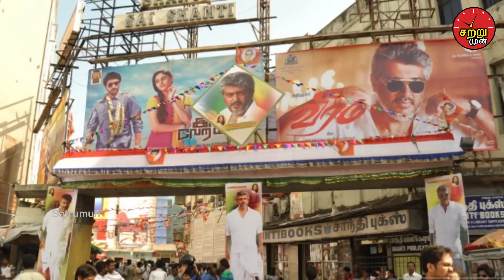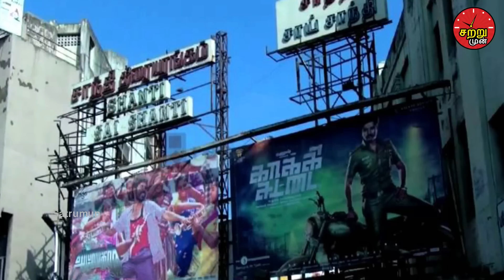பிரபுக்கு ஏற்பட்ட பரிதாபம்! சோகத்தில் குடும்பம்! நடந்ததை பாருங்க! | Prabhu | Cinema news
What did happened to actor prabhu.

பிரபுக்குஏற்பட்டபரிதாபம்! சோகத்தில்குடும்பம்! நடந்ததைபாருங்க!

Prabhu is one of the best actor in indian cinema who predominantly working in tamil cinema. He acted and debuted many tamil films those are very blockbuster hit in the tamil cinema. His son Vikram prabhu also an indian actor mainly working in tamil cinema. In this video, we discuss about What did happened to actor prabhu.